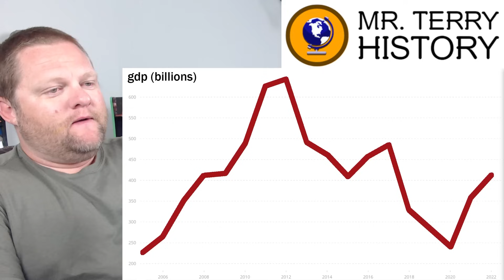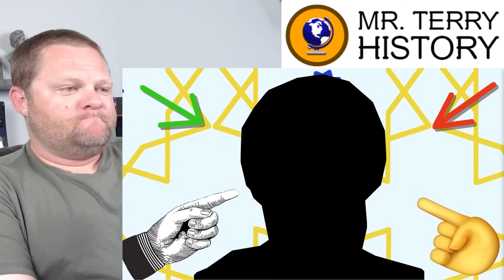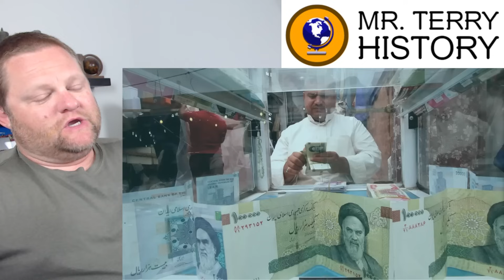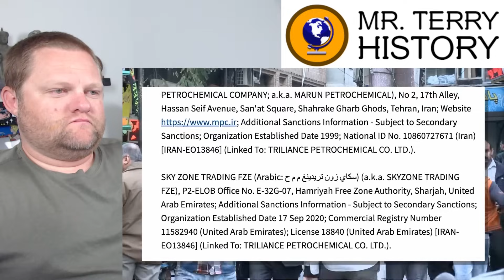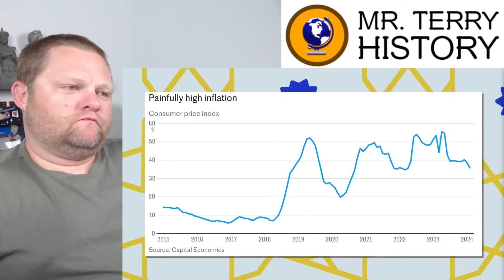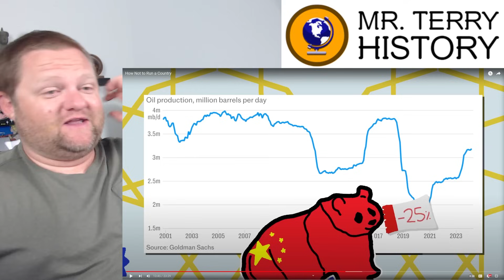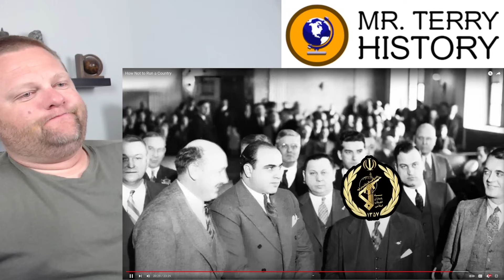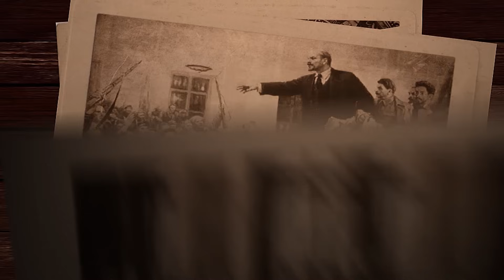How Not to Run a Country [Iran] | Hoser | History Teacher Reacts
Iran has had a wild few decades going back to the western-back dictatorial Shah, to the revolution in 1979, to 40 years of near-theocratic rule. The western world doesn't know how to deal with them. Protests rise and fall inside the country. They can boom economically, and they can collapse. In this video, Hoser breaks down the failures of Iran. What will Mr. Terry think?